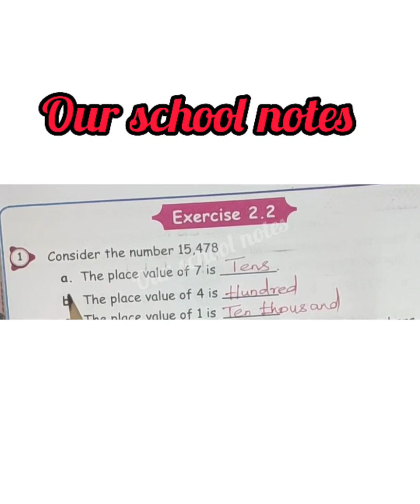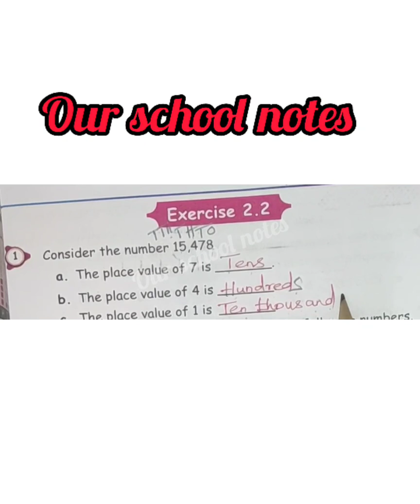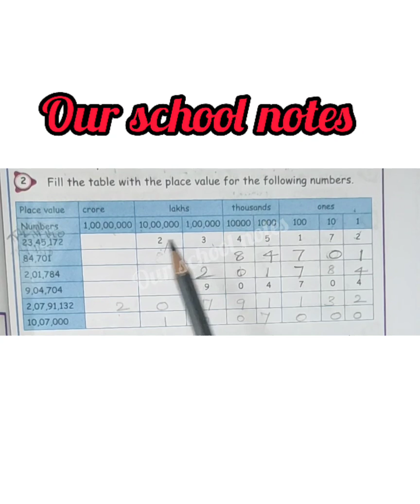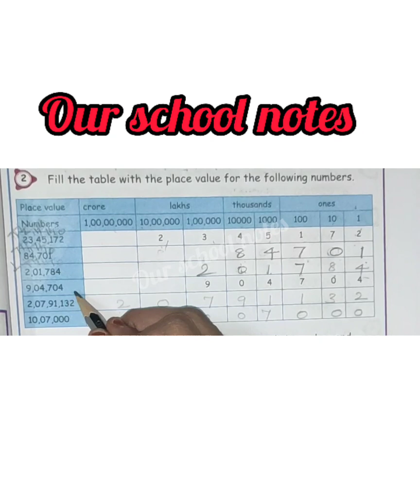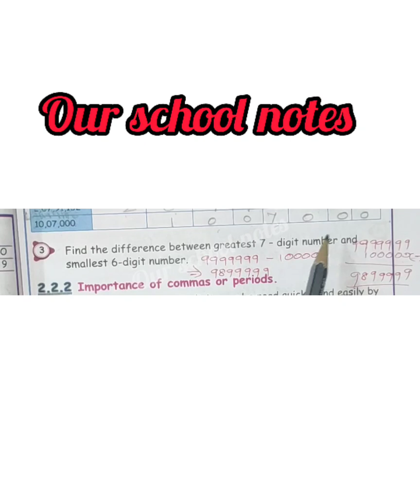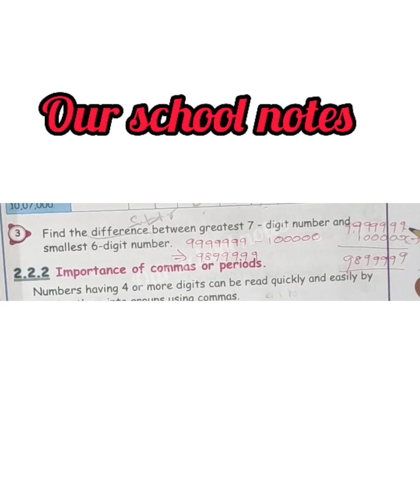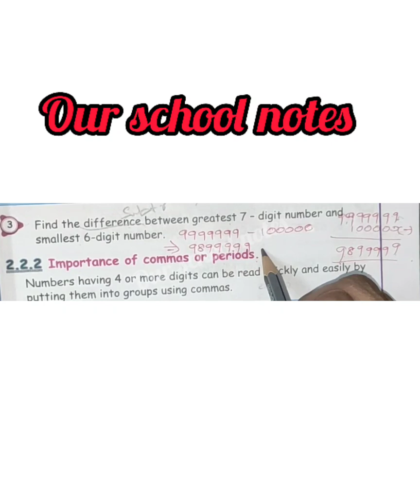5 th STD MATHS - TERM 1- UNIT 2 NUMBERS - EXERCISE 2.2- PAGE NO.:31- OUR SCHOOL NOTES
PAGENO.:31